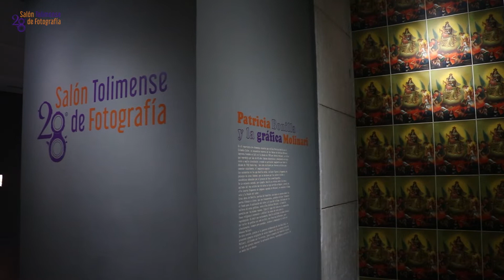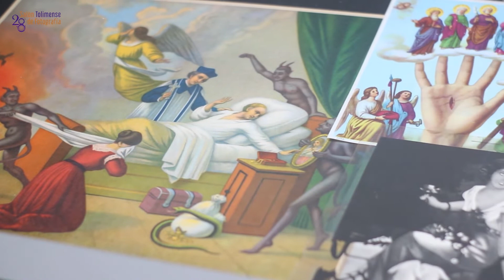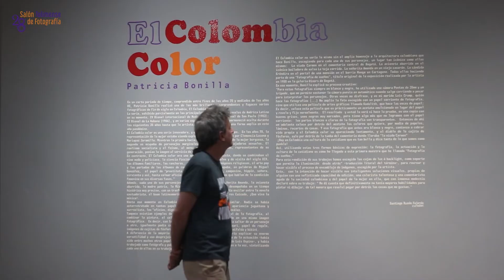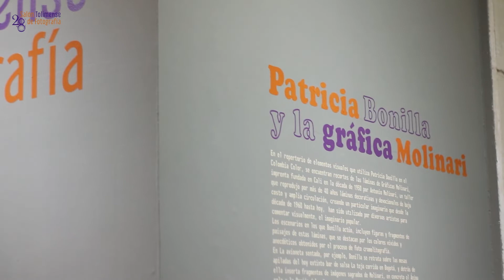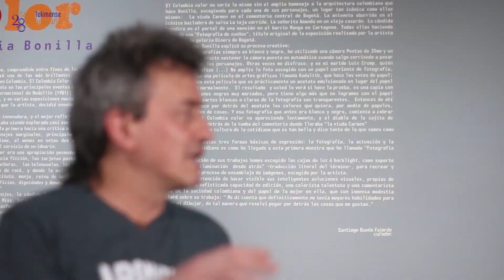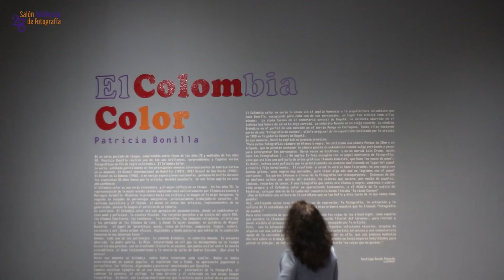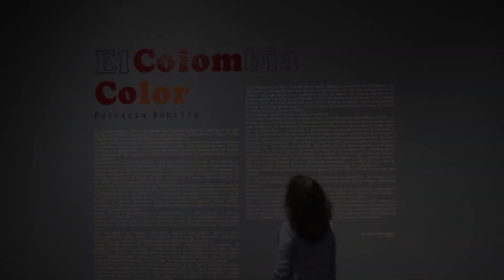Conversatorio "El Colombia Color"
Conversatorio en el marco del 28° Salón Tolimense de Fotografía, exposición "El Colombia Color".
María Márgareth Bonilla Morales, directora del MAT, dialoga con la artista Patricia Bonilla y el curador Santiago Rueda, sobre la muestra de fotografías realizadas entre fines de los años 70 y mediados de los años 80, y que se presentan por estos días en el museo, complementadas con las Gráficas Molinari.

Realiza: MAT con el apoyo de la Gobernación del Tolima y la Dirección de Cultura Departamental.